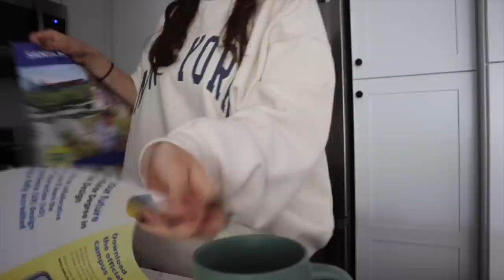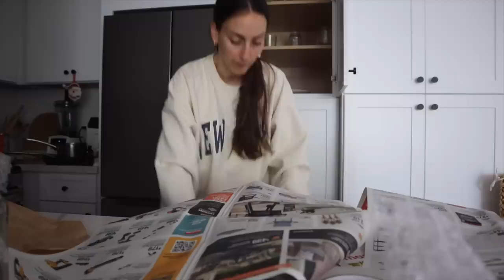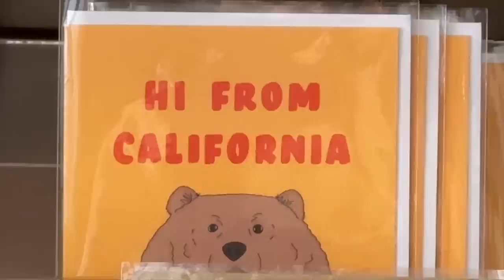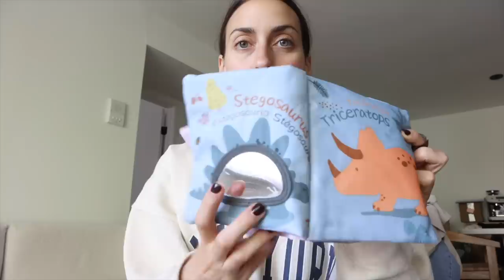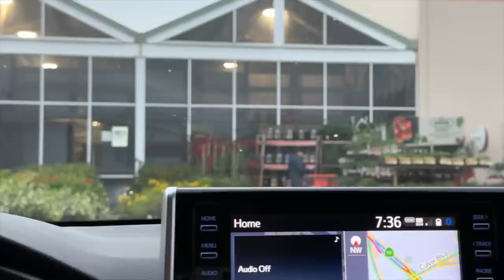Horas antes de mudarnos ¡CONTRATAMOS AYUDA! Raque Late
¡Hola a todos! Último vídeo en nuestro apartamento en Los Angeles, esta era la situación horas antes de mudarnos a nuestra nueva casa ¡esperamos que os guste mucho!

Programa de edición de video: Final Cut Pro X
Cámara: Canon M6 MARK II